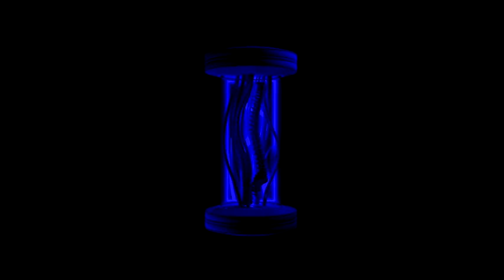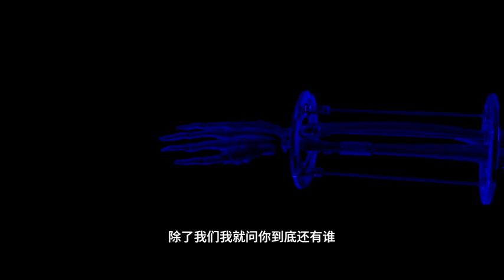TizzyT -《少数派报告》feat.Vava/JonyJ/Bridge/黄旭(Official Lyrics Video)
“少数派报告Lyric Video”

 嘉宾阵容.：@VaVaMiss @Jony-J @布瑞吉_bridge @黄旭BooM

“还有谁，让我看清你的脸…”